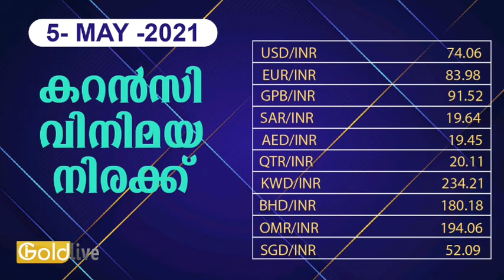05/05/2021/ഇന്നത്തെ സ്വർണ്ണ വില/today goldrate/ kerala gold price today/gold/kerala gold rate today